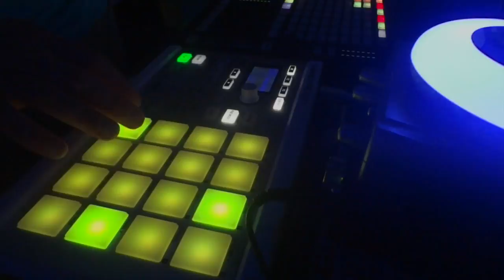Maschine Jam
Quick workup of MJ classic using jam touchstrips